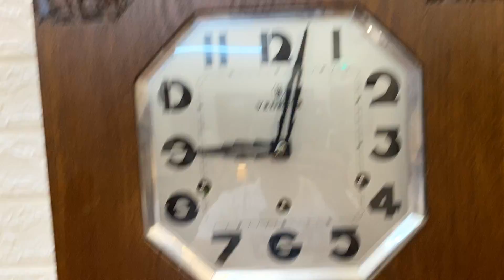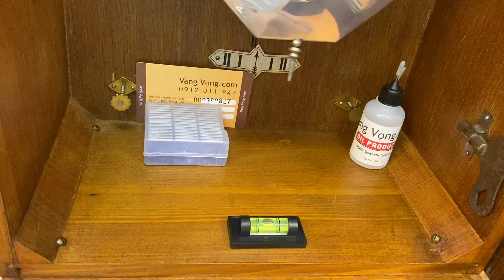VEDETTE CỔ THÙNG TRẠM TRỔ ĐẸP TRÊN 95% ZIN 100% NHẬP PHÁP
Đồng hồ cổ Vedette nhập Pháp đi đường hàng không đẹp và nguyên bản 100%, tổng thể còn đẹp trên 95% rất hiếm gặp.
Máy vàng ươm màu đồng, đầu da và gông còn tuyệt đẹp
Thùng trạm trổ chìm tinh xảo càng nhìn càng đẹp mắt
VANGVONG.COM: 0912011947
103/78 KIM GIANG, HÀ NỘI

TIÊU CHỈ BÁN HÀNG CHỈ CÓ TẠI VANGVỌNG.COM
✅Giá luôn rẻ nhất khi so sánh cùng chất lượng sản phẩm
✅Cửa hàng duy nhất công khai giá bán - minh bạch - rõ ràng
✅Vượt qua các bài kiểm tra về chất lượng trước khi đến tay khách hàng
✅Tặng lọ dầu chuyên dụng khi mua đồng hồ
✅Miễn phí giao hàng (Hướng dẫn mua hàng và thanh toán